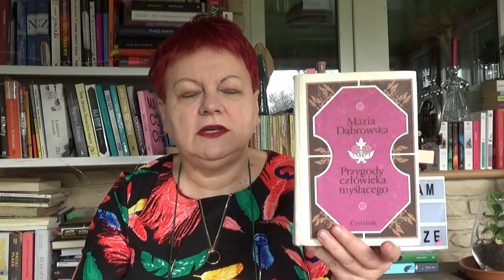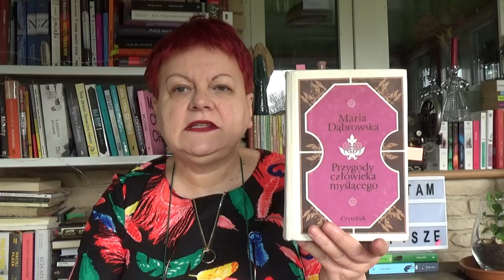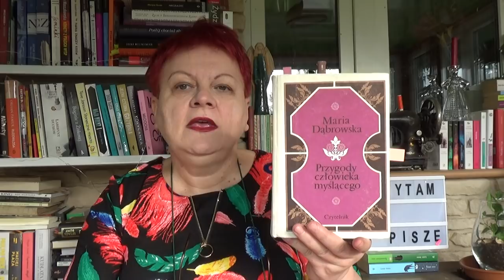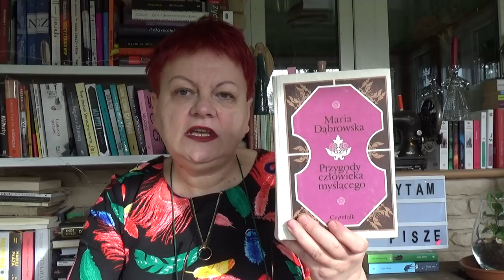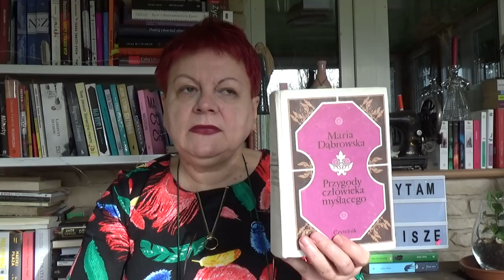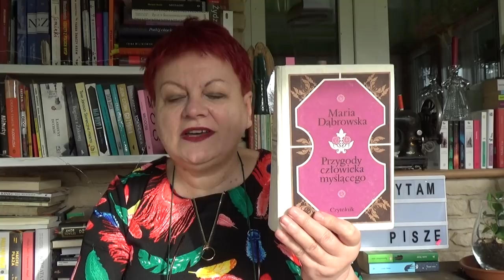#100 "Przygody człowieka myślącego" Marii Dąbrowskiej.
Przedstawiam powieść Marii Dąbrowskiej "Przygody człowieka myślącego".